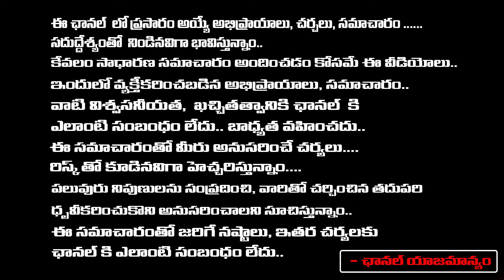Buddha Venkanna Shocking Comments On Nara Lokesh | Chandrababu | Jr NTR | TDP | RED TV Digital